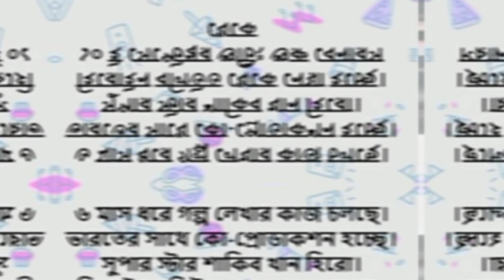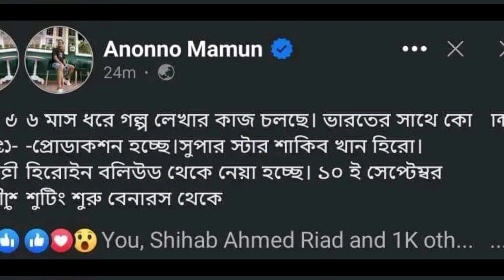Ananya Mamun may start the movie with Shakib Khan and Neha Sharma ! Shakib Khan Update Movie News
This is completely informative coontents